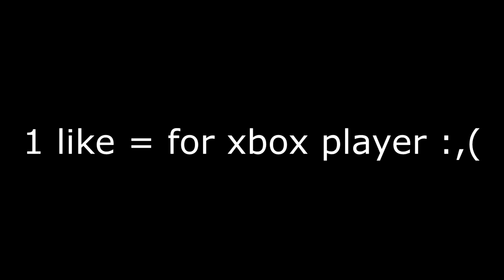Breaking point edited/sad moment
i own this video uwu
plez reupload if taken down ;^;